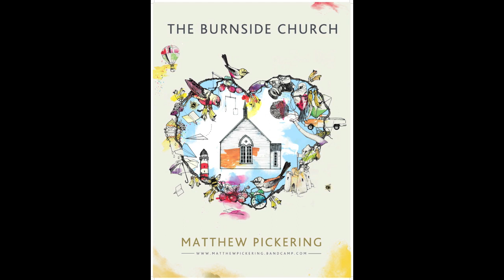Matthew Pickering - Interlude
From 2011 album 'The Burnside Church'